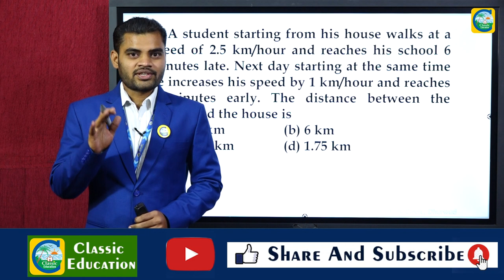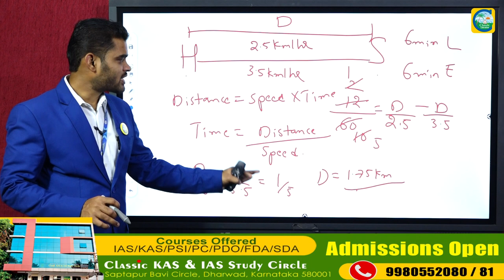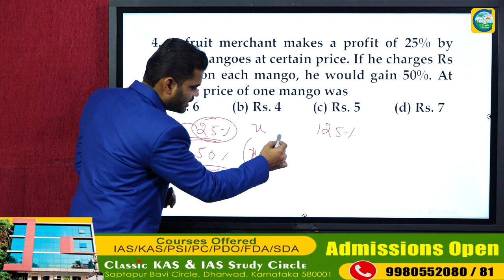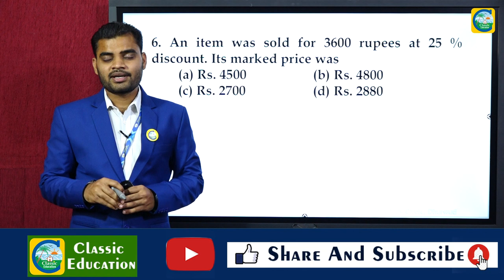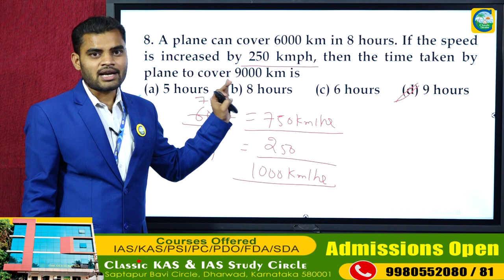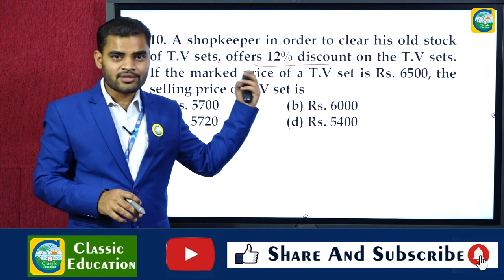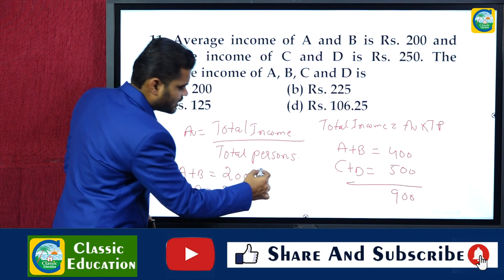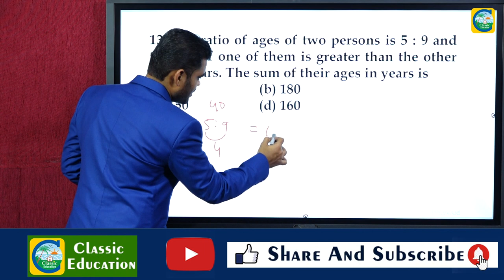SSC GD EXAM ಮಾನಸಿಕ ಸಾಮರ್ಥ್ಯದ ಹಿಂದಿನ ಪ್ರಶ್ನೆ ಪತ್ರಿಕೆಗಳ ವಿಶ್ಲೇಷಣೆ||PART 5||Classic Education